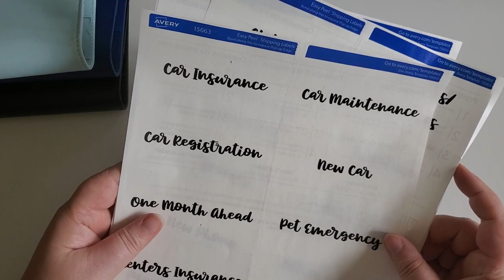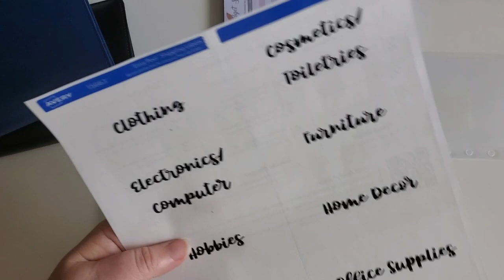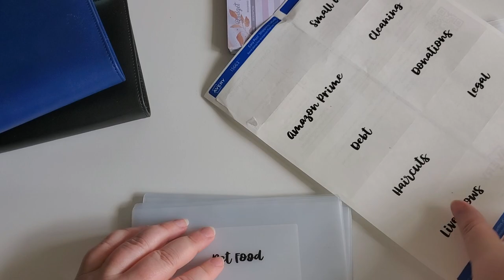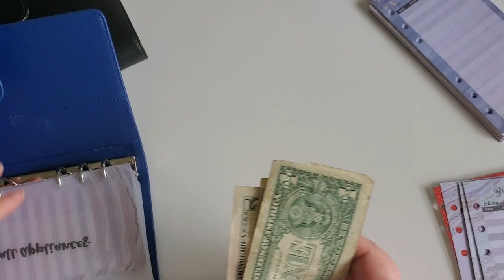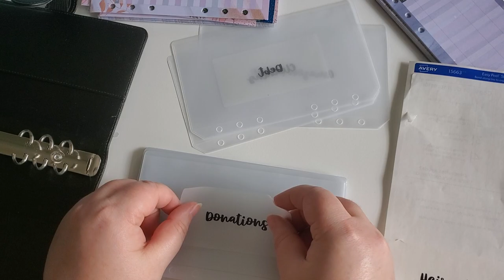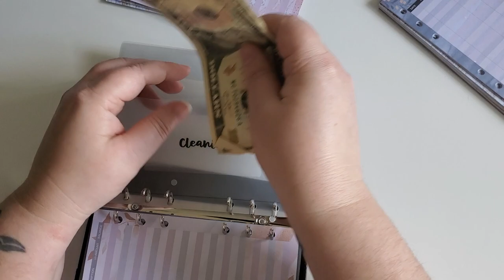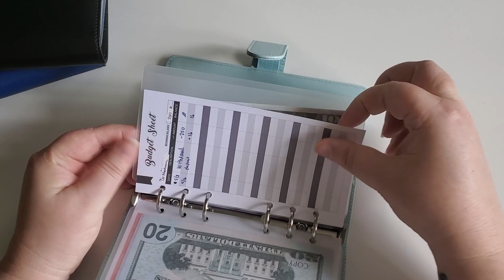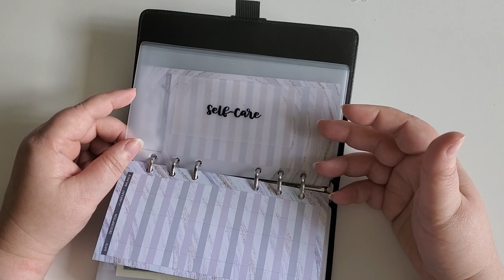Let's Reset My Binders (no editing or "music")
Items featured in today's video and some of my favorites!
umsicht A6 Binder Pockets 15pcs, Zipless Budget Envelopes for Cash System, A6 Binder Pouch for 6 Ring Binder, Money Folder Organizer for Cash, White
Budget Binder, A6 Marble PU Leather Binder, Money Organizer Cash Envelopes Budget Planner with 8 Zipper Cash Envelopes, 12 Expense Budget Sheets & 2 Letter Label Sticker for Budgeting, Saving Money
Sooez A6 Notebook Binder, 6 Ring Planner with Stylish Design, Loose Leaf Personal Organizer Binder Cover with Magnetic Buckle Closure, PU Leather Binder for Women with Macaron Colors (Black)
Moterm Pocket Regular Rings Planner - Genuine Leather Binder Organizer (Pebbled-Deep Teal, 19mm Ring)
Sharpie 1927350 Electro Pop Permanent Markers, Fine Point, Assorted Colors, 24 Count
Sharpie S-Gel, Gel Pens, Medium Point (0.7mm), Assorted Colors, 12 Count
TUL Retractable Gel Pens, Bullet Point, 0.7 mm, Gray Barrel, Assorted Standard And Bright Ink Colors, Pack Of 14
MOZA Nano SE Extendable Ultra-Light Smartphone Gimbal Selfie Stick with Bluetooth Remote for  iOS & Android Smartphone Vlogging YouTube Travel Shooting, Time-Lapse (Green)

Ibotta: Earn cash back on purchases you already make, through rebates on products, on online purchases, and gift cards. Pays in money, not points.

Rakuten: Similar to Ibotta, in that you can earn rebates on online purchases. Pays in money, not points. Go to https for a bonus!

Fetch: Scan paper and electronic receipts for points that can be used for gift or cash cards.